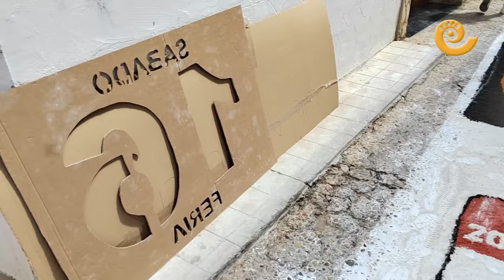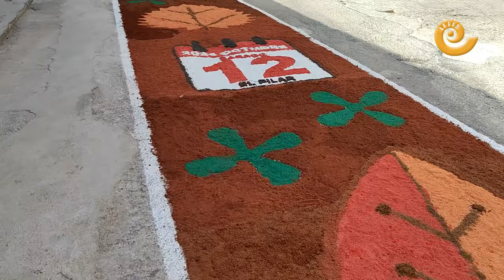MISTERIO de AGUAVIVA | Alfombras de SERRÍN 2024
Las Alfombras del Santísimo Misterio de Aguaviva están de celebración y nadie ha querido perderse la fiesta. La declaración concedida por DGA de Bien de Interés Cultural a esta tradición ha surtido efecto y, a pesar de ser miércoles, las calles han estado llenas de vecinos y visitantes que han podido vislumbrar, hasta el paso de la procesión, el arte efímero que el serrín teñido deja en las calzadas. A primera hora de la mañana los vecinos, bien coordinados, ya sabían donde les tocaba colocarse y con cariño y la precisión de un reloj suizo se han ido rellenando los dibujos. La parte más costosa, calcar los dibujos con tiza en la calzada con plantillas, ya se había dejado preparada la noche anterior.